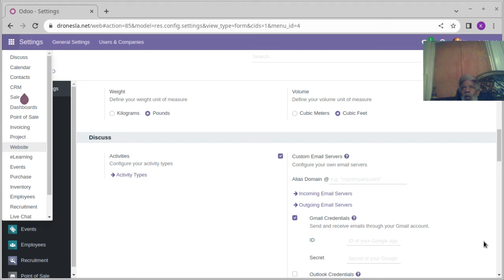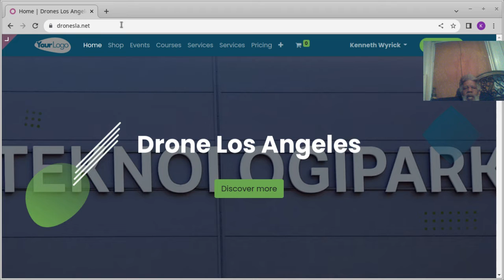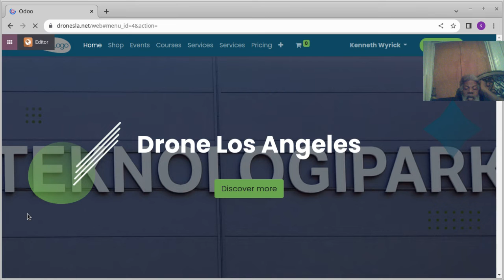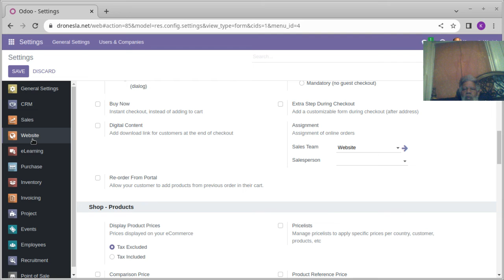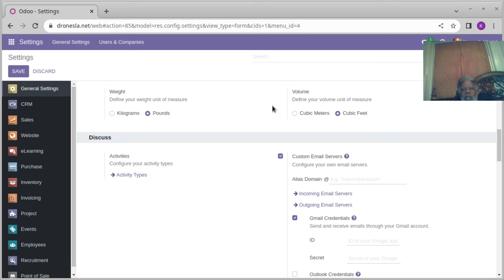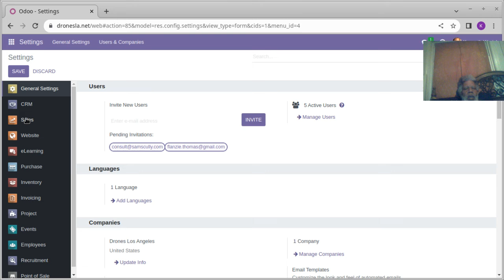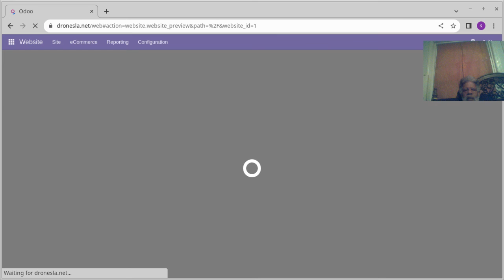odoo 16 website javascript error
a short video documenting what happens when I installed odoo 16 multiple times using the
I can do straight to the website from the domain but when I click onthe website link from the menu it sends it into a loop without rendering the website. This video is provided as a reference for a posting